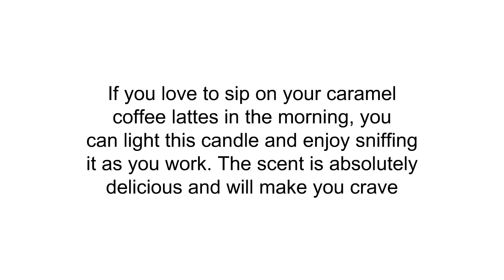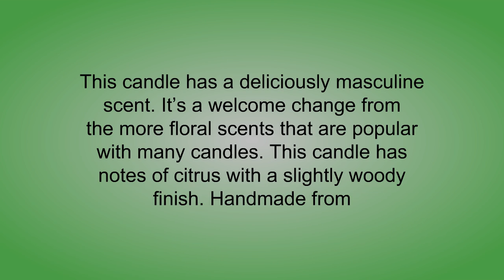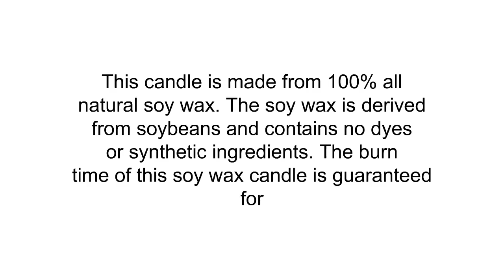The Top 3 Best Candles With Rings Inside You Can Buy 2019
3. Caramel Coffee Latte Candle with Ring Inside (Surprise Jewelry Valued at $15 to $5,000) Ring Size 8
2. Unrivaled Candles Gentleman (14 oz) Jewelry Inside Valued at $10 to $10,000. Made in The USA. Great Gifts! Jewelry Candles with Fragrant Jewels, Rings, Earrings and Necklaces, Jackpot!
1. Elegant Jewelry in Soy Candle - Secret and Scents Highly Scented Soy Candles - Pick Your Scent and Jewelry Type (Red Roses, Necklace)